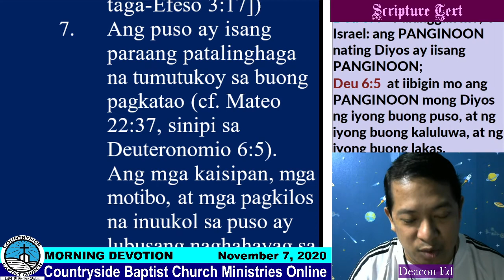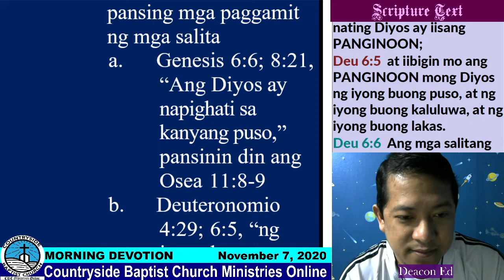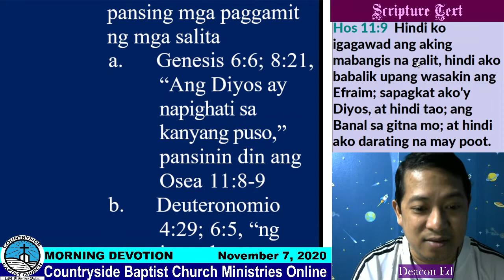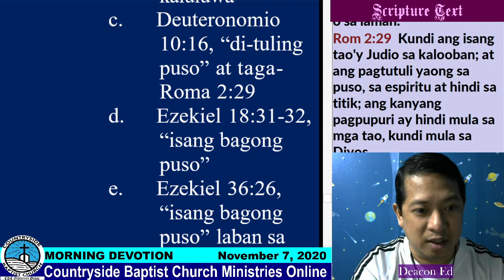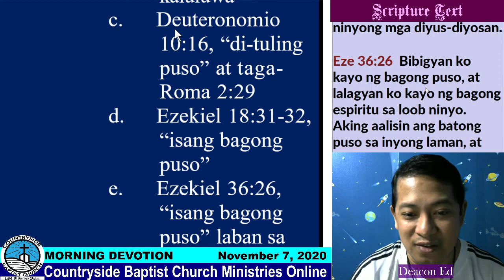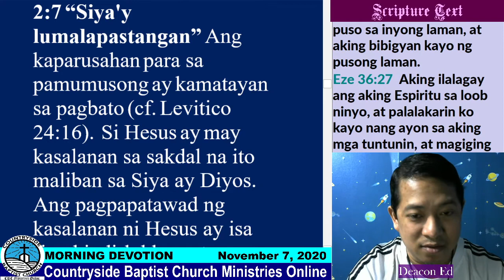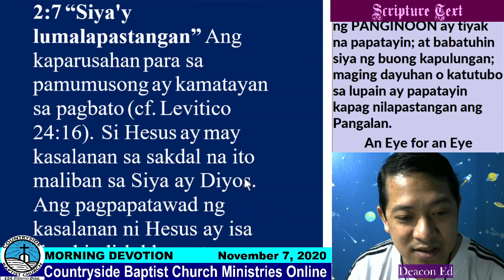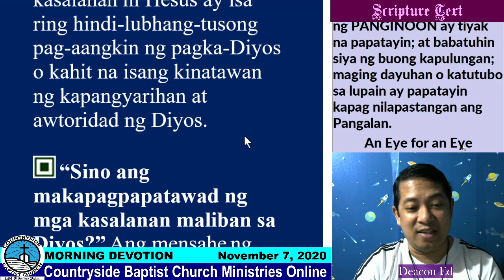Free Bible Commentary (Tagalog) - Mark 2 The Heart in NT 3 (Episode 046)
from Dr. Bob Utley's You Can Understand the Bible